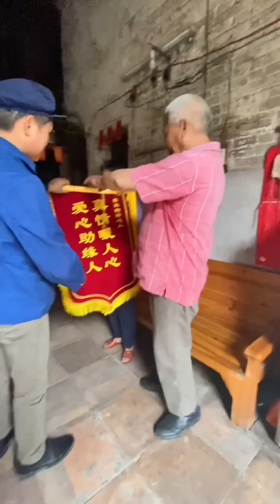路遇大哥一人一傘走路去廣州，兩個月走了3000公里考要飯為生，阿義請大哥吃飯又給他200塊路費！【阿義走鄉村】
我們強調了影片的原創性和安全性，絕對沒有任何不良引導或危險行為。
大家好
記錄生活點滴，傳遞正能量
這裡是【阿義走鄉村】
喜歡交有緣的朋友
幫助孤寡的老人
讓老人體會幸福和溫暖
為世界增加一份美好
小夥伴們可以點擊右上角的追蹤~
感謝各位關注的朋友們